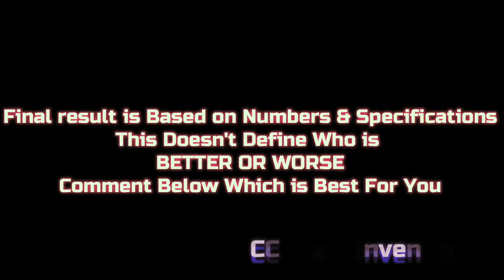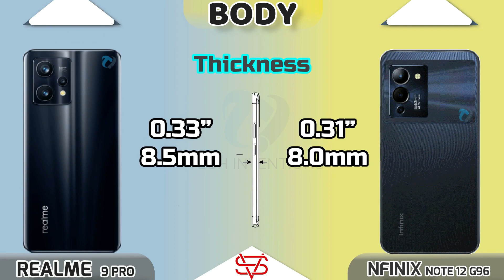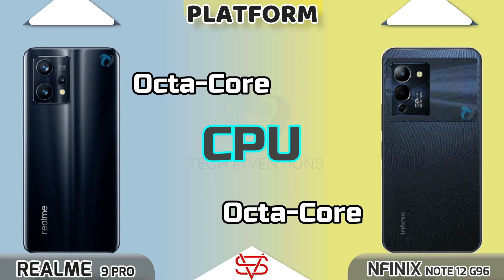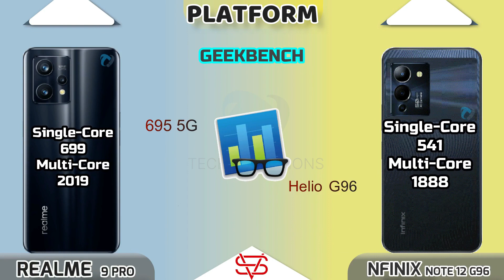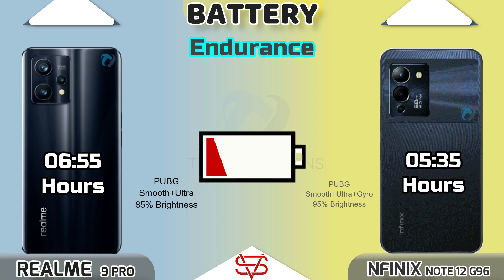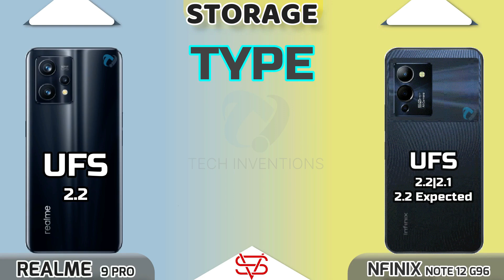Infinix Note 12 G96 vs Realme 9 Pro 5G Camera | Body | AnTuTu | Benchmark Full Comparison.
Tags Ignore:
note 12 g96 vs zero x neo,
infinix zero x neo vs note 10 pro camera test,
infinix zero x neo vs infinix note 12 vip,
infinix note 12 vip vs infinix pro x neo,
infinix note 12 g96 vs redmi 10 pro gaming test,
infinix note 11 pro vs poco x3 gt,
infinix note 12 g96 vs infinix note 12 G96 vs infinix note 12 VIP,
infinix note 12 g96 vs infinix note 12 pro,
infinix note 12 g96 vs infinix note 12 vip,
infinix note 12 g96 vs infinix note 12 g96,
infinix note 12 g96 vs samsung s22 ultra,
infinix note 10 pro vs 12 pro max,
infinix note 12 vip vs iPhone 12,
infinix note 11s vs infinix note 12g96,
infinix note 12 pro vs infinix hot 12,
infinix note 12 g96 vs infinix note 10 pro,
iphone 12 vs infinix note 10,
infinix note 12 g96 vs infinix note 11 pro,
infinix note 12g96 bangladesh price,
infinix note 12g96 camera test,
infinix note 11s vs infinix note 12 g96,
infinix note 10 vs infinix note 12g96,
infinix note 11 pro vs infinix note 12 pro,
infinix note 12g96 features,
infinix note 12g96 gaming test,
infinix note 12g96 gadgetin,
infinix note 12g96 vs redmi note 10 pro,
infinix note 12g96 in pakistan,
infinix note 12g96 in pakistan price,
infinix note 12 g96 gaming review,
zero x neo vs,
g96 vs 695,
snapdragon 695 vs helio g96,
zero x neo pub battery test,
note 12 g96 gaming review,
note 12 g96 glass,
note 12 g96 vs realme 9 pro,
note 12 g96 vs 9 pro ,
realme 9 pro vs infinix note 12 g96,
realme 9 pro vs note 12 g96,
9 pro 5g vs infinix note 12 g96,
pubg test,
bench mark test,
helio g95 vs helio g96,
helio g96 vs helio g95,
realme 9 pro vs oneplus nord ce 2 camera,
0:00 - Tech Inventions
0:09 - Warning
0:22 - Launch
0:35 - Display
2:23 - Body & Dimensions
3:22 - Platform(CPU,GPU,AnTuTu.GeekBench)
4:15 - Camera Comparison
5:02 - Communications(Fingerprint , Sensors, Network etc)
6:02 - Sound Comparison
6:27 - Battery & Charging
7:17 - Storage (RAM,ROM & Type)
7:31 - Prices
7:44 - Result
7:54 - End
8:05 - End